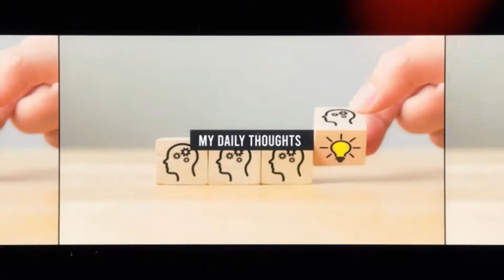MDT V46 My New Sponge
Call me crazy if you want. My Daily Thought is silly but very serious at the same time. Be blessed!!